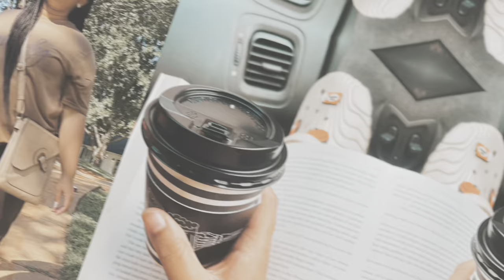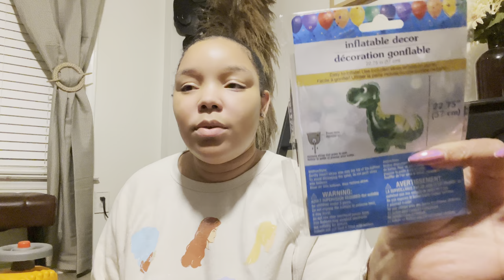*NEW* Kamari Turns TWO ✨| Chill Vlog !